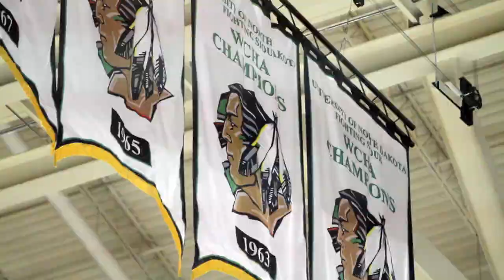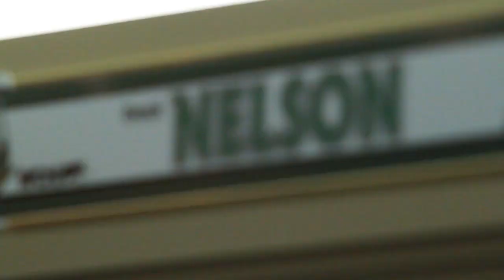Through These Doors - Ep 8 - "Beast Mode"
This week on Through These Doors, it's a focus on sophomore Brock Nelson, who had another great weekend. Nelson and his linemates of Danny Kristo and Corban Knight make up a potent combination. The Sioux are also seeing increases in scoring from it's all freshmen line as Brendan O'Donnell nears 100 percent.